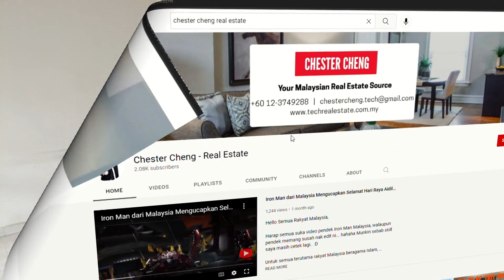[SOLD] USJ13 FREEHOLD Double Storey at Subang Jaya, Selangor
USJ13 (LA : 20ft x 60ft) Double Storey

SOLD

Double Storey
FREEHOLD
Land Area : 1,200 sqft (20ft x 60ft)
Built Up : Approx 1,200 sqft
Bedrooms : 4
Bathrooms : 3
Basic Unit
Facing North

Gated and Guarded

Walking Distance to Wawasan LRT Station and Wawasan School

00:00 - Introduction
00:54 - Brief Description
01:51 - House View
02:57 - Location Analysis
03:59 - Contact Me
04:11 - Recommended Watching

For those of you that have a beautiful house or condominium and you want to share your house condominium design for everyone to see but don't know how to, you might want to consider me helping you for FREE. Yes FREE for limited time period! Or if you know friends or families do sent them my contact. Sharing is Caring. :)